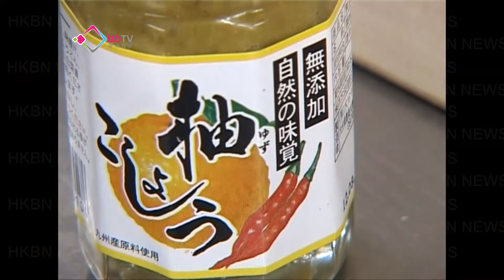日本食品不振台灣食品搶灘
自從日本發生大地震後，日本食品在核污染的陰霾之下一直一蹶不振，連帶本地日式食肆就要各出奇謀，辦試吃會希望恢復市民信心，不過唔少消費者都轉投台灣食品懷抱，有台灣水果批發商指搶灘成功，今年銷售量增長三成．